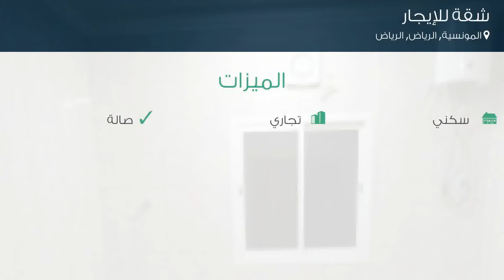شقة للإيجار في حي المونسية, مدينة الرياض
تفاصيل العرض:-

رقم: 4682180

ميزات:-

3 الغرف, 2 غرف أخرى, 2 عدد دورات المياه, 3 رقم الدور, 2018 سنة البناء, سكني, تجاري, صالة